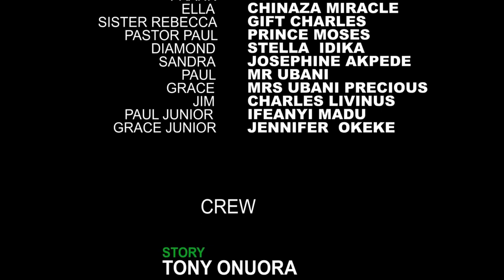DEEPER THAN SECRET-- Too Sweet Annan, Chinaza Miracle, Latest nollywood Nigerian African Movies